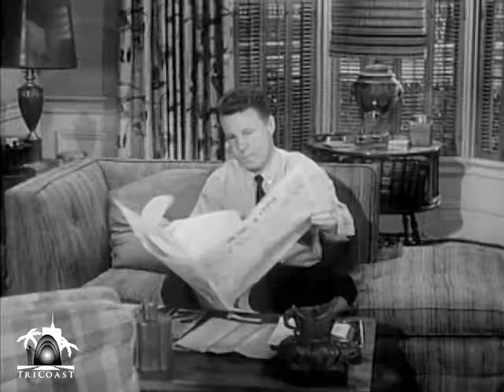The Adventures of Ozzie and Harriet (1958) | Season 6 | Episode 25 | The Closed Circuit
Long-running sitcom "The Adventures of Ozzie and Harriet," based on a radio show of the same name, is one of the shows from the period that epitomized the values of the 1950s and early '60s through the all-American nuclear family.

Synopsis: Joe Randolph and Ozzie play a prank on their wives. It backfires, of course.

Stars: Ozzie and Harriet Nelson